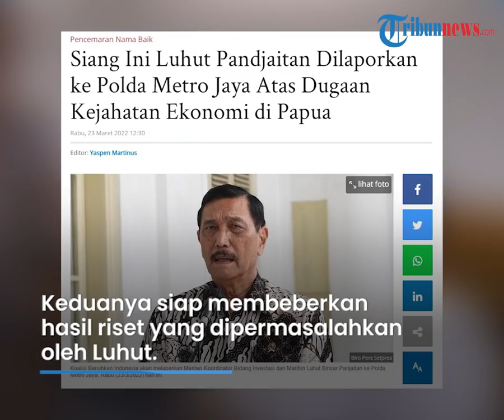Haris Azhar Ikut Laporkan Menko Luhut Pandjaitan ke Polisi atas Dugaan Kejahatan Ekonomi di Papua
TRIBUN-VIDEO.COM - Menteri Koordinator Bidang Investasi dan Maritim, Luhut Binsar Panjaitan dilaporkan ke Polda Metro Jaya pada Rabu (23/3/2022).

Ia dilaporkan terkait dugaan kejahatan ekonomi di Kabupaten Intan Jaya, Papua.

Laporan itu dilayangkan oleh Koalisi Bersihkan Indonesia.